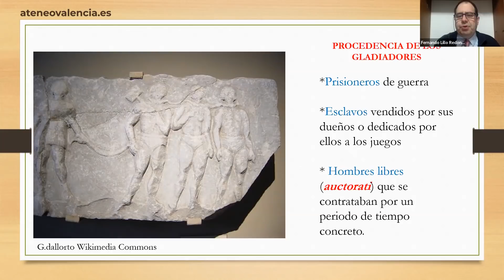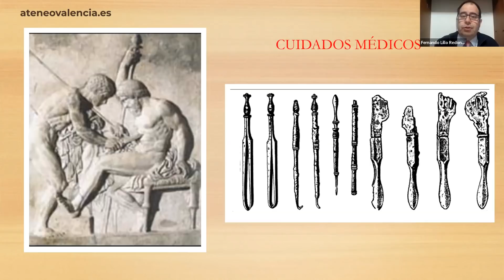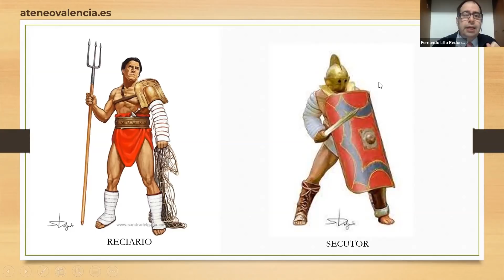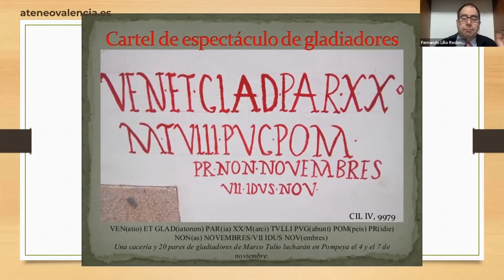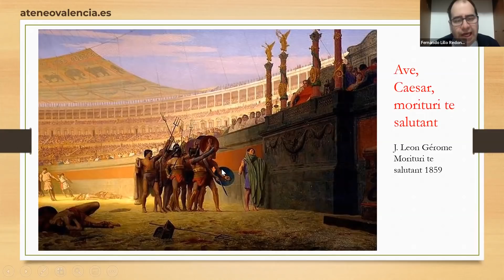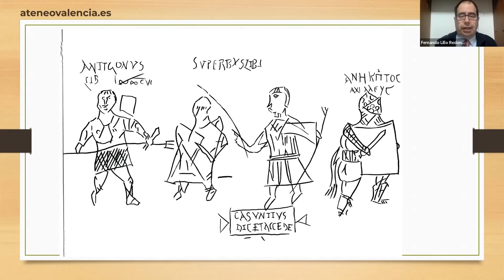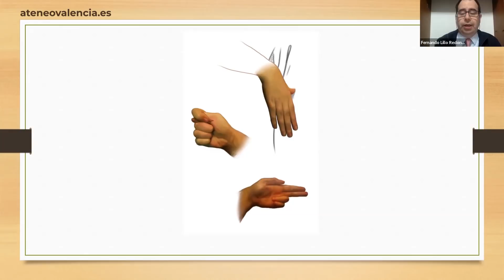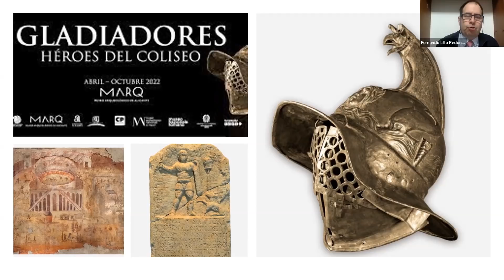Gladiadores. Mito y realidad | Antigua Roma | Fernando Lillo Redonet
Conferencia que nos acerca la figura de los gladiadores antes y durante el espectáculo, así como el impacto de estos combates en el público. Antes del espectáculo vimos los orígenes funerarios y rituales de este tipo de luchas, entramos en una escuela de gladiadores para saber cómo eran reclutados, cómo entrenaban y de qué se alimentaban, cuáles eran las relaciones dentro de la familia gladiatoria y qué tipos de gladiadores había con sus principales características.

Ponente: Dr. Fernando Lillo Redonet, Doctor en Filología Clásica por la Universidad de Salamanca, escritor y colaborador en Historia National Geographic y Arqueología e Historia.